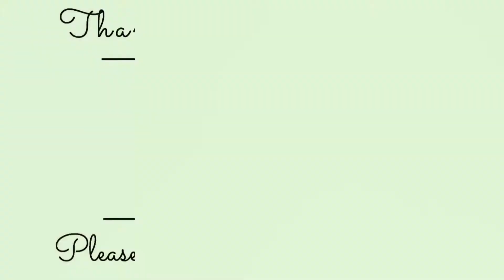PRECIOUS TINT SWATCH AND TRY ON | SIMPLY PABZ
Hi Guys! This video is swatch and try on with precious tint. Must watch guys para malaman nyo kung anong shade ang bagy sainyo.

For orders Message: Miss QUEEN PREXY on facebook. 💖
For your TRAVEL AND TOURS NEEDS CHECK THIS OUT TravelGOALS 💖
Contact lens⤵️
YES I do sell Luxury brands authentic overruns product. 🦄